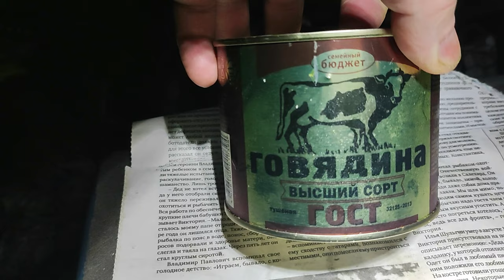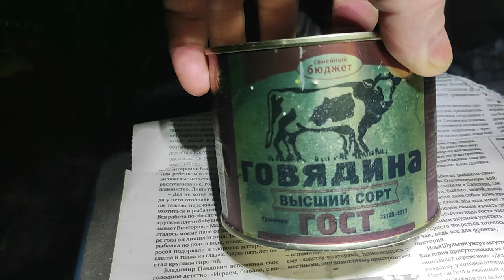ДЖЕКПОТ ОГРОМНАЯ ЩУКА!!!...Таежная рыбалка на Жерлицы в Глухозимье | Щука и Налим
Наконец-то мы нашли время и силы выбраться на заветное озеро в самом сердце тайги! Быстрые сборы рыбацкого скарба и вперед! За окном мороз -29, в тайге потрескивают ветви и снег по-особому хрустит, снежные шапки придают особое сказочное убранство зимнему лесу.
Вдоволь налюбовавшись богатым убранством тайги, мы незамено прибыли к месту нашей стоянки. Неспешно собрали палатку, растопили печку, наладили тепло и спрятали нашего мопса на отогрев. А сами отправились бурить лунки и выставлять жерлички.
Сверлили деволтом, 5 ампер. Выяснили, что при толщине льда почти в метр и морозе один аккумулятор способен засверлить как раз 20 лунок. Урааааа! все готово и остается наладить снасти, наживить малька и ждать...
Глухозимье... Редкие поклевки, от этого загорающийся флажок заставляет наперегонки бежать друг с другом к заветной цели.
И джек пот взят!,,,
Наши сюжеты про зимнюю рыбалку
 fishing зимняя рыбалка рыбалка 2021 тайга